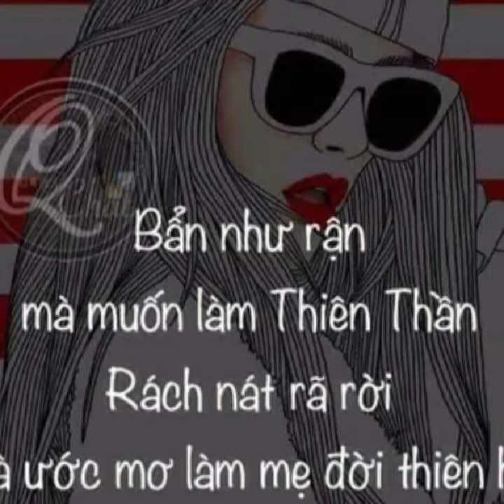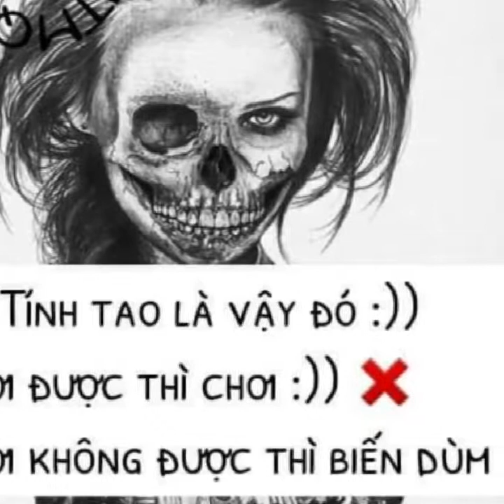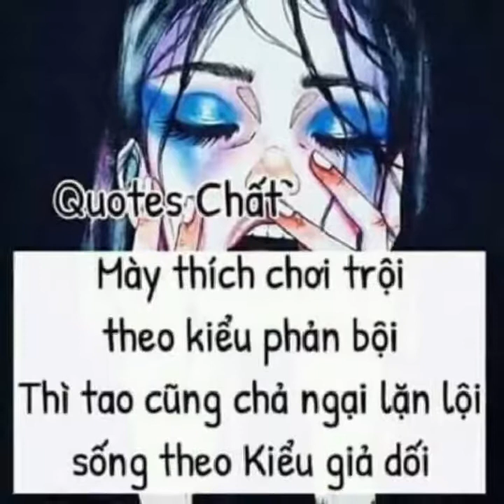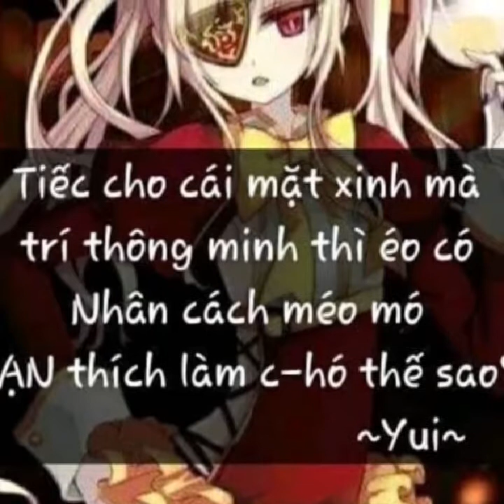Tus ngầu cap hay 💞💞💞💞💞